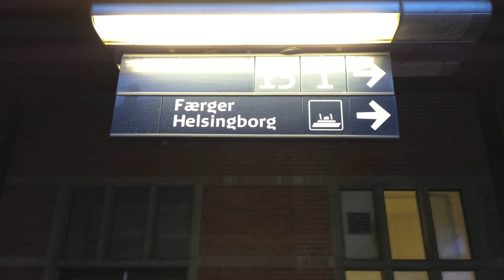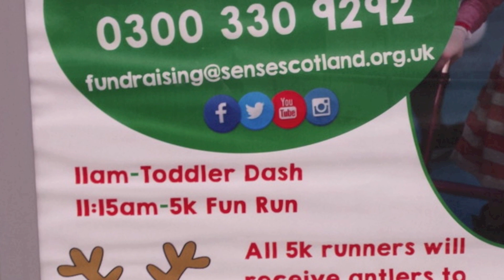Zoeren Zolo Thank You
Dette er den første sang fra min første solo plade, der kommer til at hedde "let me express my self"
Denne sang hedder "Thank you" og er en takke sang, til min moder, og alle andre der har hjulpet mig gennem livet.
Medvirkende på sangen er:
KB: Guitar, Trommer, Bas, Orgel, Kor, og louli: Kor og zoeren: Vokal og guitar. Video redigering: Kimme engelhardt.